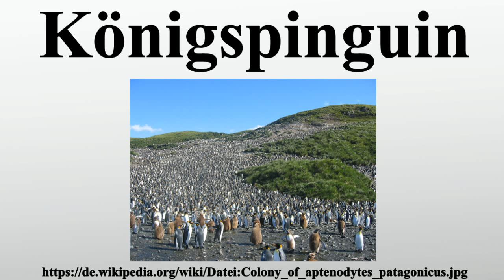Königspinguin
Vielen Dank für Ihre Unterstützung:

Der Königspinguin ist nach dem Kaiserpinguin die zweitgrößte Art der Pinguine und wird zusammen mit dem Kaiserpinguin zu der Gattung der Großpinguine gezählt.Es werden derzeit für den Königspinguin zwei Unterarten unterschieden.Von der IUCN wird der Königspinguin derzeit als ungefährdet eingestuft.

Bild-Copyright-Informationen
Urheber Info: User:Pismire